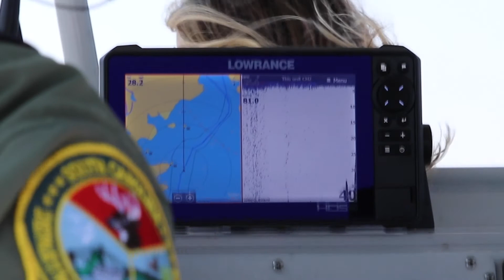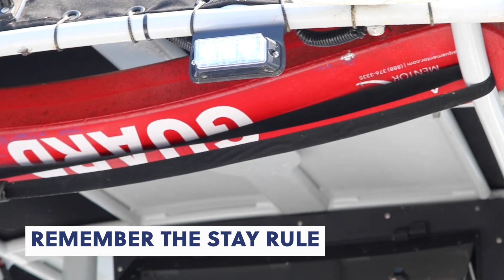Boating Safety Tips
Before you head out on the water this weekend, are you prepared to create a float plan? Follow these boating safety tips to ensure you have a fun, safe time on the lake!